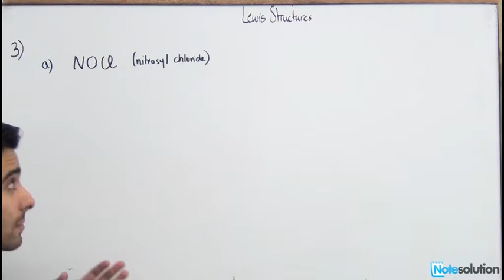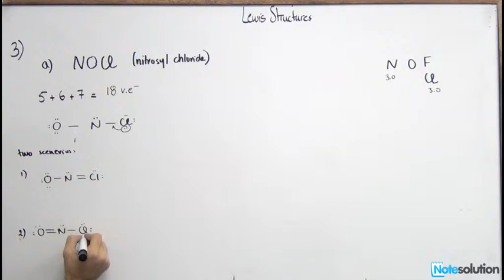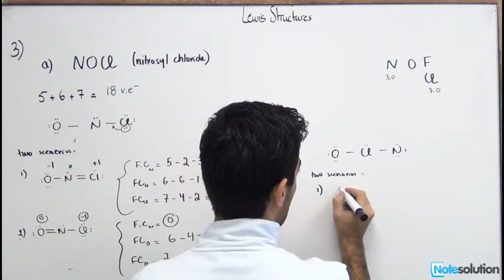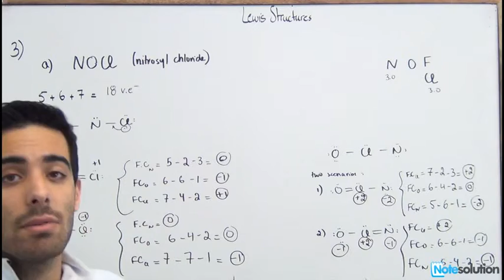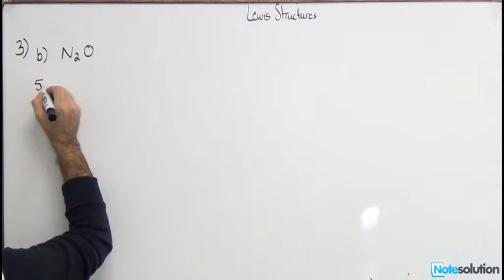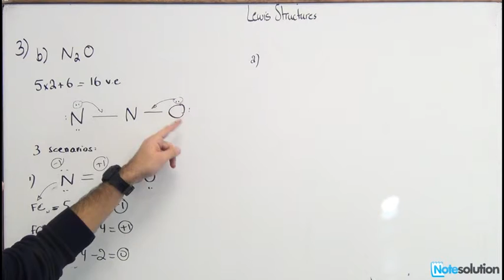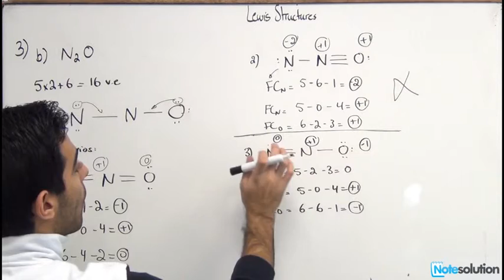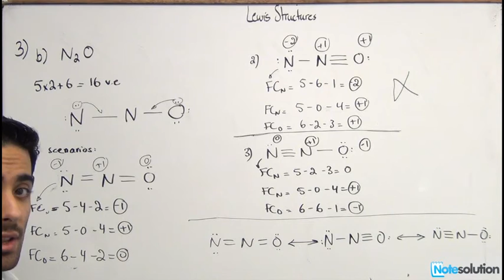Chemistry I: Determining Lewis Structure Using Formal Charge Concept (Medium Lvl Question)